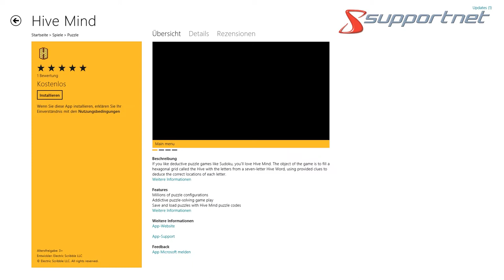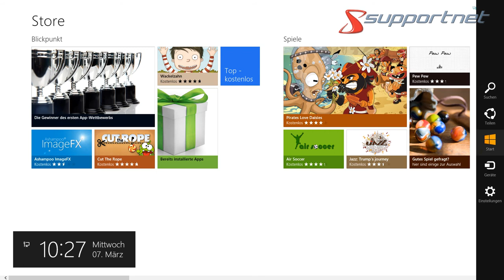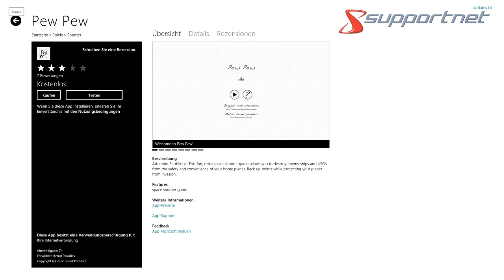Apps über den neuen Microsoft Store von Windows 8 beziehen. Supportnet Tipp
Lerne hier den neuen Store von Microsoft Windows 8 kennen und erfahre was er so alles kann.

Sicherlich kenn Sie schon die gängigsten Store über die Sie Apps beziehen können, allen voran der App Store von Apple. Mit Windows 8 integriert Microsoft erstmals einen Store für Apps direkt im eigenen Windows Betriebssystem. Erfahren Sie in diesem Artikel was Sie in diesem Store finden können und wie er bedient wird.